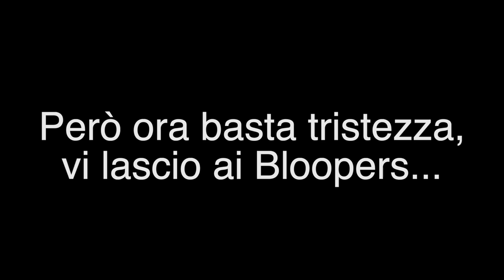La fine di JasoniCrash...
00:00 Disclaimer

00:17 Inizio Video

1:48 Cosa Cambierà?

3:08 Riassunto

4:40 Scrivete se avete domande su Accademia Italiana

5:31 BLOOPERS EXTRA

▸I miei grafici! :3

▸♫Tutte le canzoni usate ♫:

•Distant Love - Causmic

•Canzone Intro: Zedd Clarity ft. Foxes

•Canzone Outro: Niykee Heaton - Infinity (Illenium Remix)

✎ Ecco come realizzo i miei video!

•Registrazione video (Vlog): Canon EOS M50; Canon G7X Mark II; DJI Osmo Pocket; GoPro Hero 5 Session

•Registrazione video (PC): OBS; ScreenFlow

•Registrazione audio (Vlog): Rode VideoMicro

•Registrazione audio (PC): Samson Meteor Mic & Audacity

•Montaggio video: Final Cut Pro X

•Montaggio miniature: PicsArt; Google Snapseed

▸Portatile, MacBook Pro 13, (Processore M1)

•16GB Memoria Ram

▸Fisso, iMac 4K (21.5 pollici, fine 2015)

•Processore: Intel Core i5 a 3.1 GHz (Turbo Boost fino a 3,6GHz)

•8GB Memoria Ram

•Scheda grafica: Intel Iris Pro Graphics 6200

•Disco rigido da 1TB

▸Tastiera & Mouse: Magic Keyboard 2; Gigabyte ECO600; Magic Mouse

Il mio nome non è più Jasoni Crash, ma ci vediamo in un prossimo video! :D